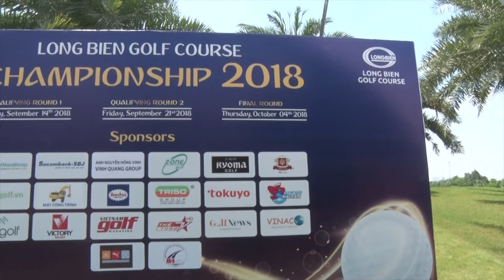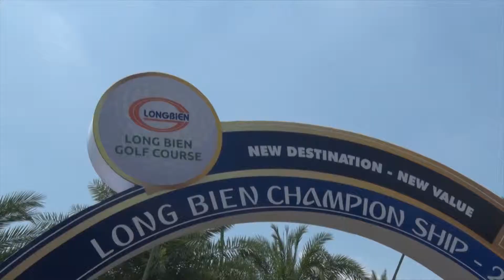Vòng loại 2 - Long Bien Golf course Championship 2018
Giải đấu Vòng loại 2 - Long Bien Golf Course Championship 2018 đã diễn ra thành công rực rỡ với sự góp mặt của 208 Golfer vào ngày 21/09/2018.

Mặc dù trời tiết nắng nóng nhưng với tinh thần thể thao chuyên nghiệp, 208 gôn thủ dưới sắc áo cam – biểu tượng của sự sức mạnh, năng lượng, đam mê và bền bỉ đã có một ngày thi đấu ấn tượng.

Cùng Sân Golf Long Biên chúc mừng các golfer đã có thành tích thi đấu xuất sắc:

- Giải Kỹ thuật:
️ +) Nearest to the pin:
 ️Hole 6A: Mr. Le Thanh Binh – Distance 3.50m
️ Hole 5B: Mr. Le Anh Luan – Distance 1.60m
 ️Hole 9C: Mr. Pham Ba Tien – Distance 0.67m
️ ️ +) Nearest to the line
 Hole 2A: Mr. Luu Dinh Hung – Distance 0.35m
 Hole 3B: Mr. Lai Quang Hung – Distance 0.35m
 Hole 3C: Mr. Kim Hyeon Seok – Distance 0m
️ ️ +) Longest drive:
 Hole 9A (Men): Mr. Le Hung Nam – Distance 262 yards
 Hole 8C (Men): Mr. Luong Minh Trang – Distance 280 yards
 Hole 1B (Ladies): Ms. Pham Thi Thu Trang – Distance 193 yards

Đặc biệt là danh sách 48 golfer tài năng đã xuất sắc giành vé tham dự chung kết diễn ra vào 04/10/2018

SÂN GOLF LONG BIÊN xin gửi lời cảm ơn sâu sắc nhất đến toàn thể Quý khách hàng và đối tác, các nhà tài trợ đã dành thời gian và tình cảm quý mến đến tham dự. Sự hiện diện của Quý khách là sự thành công rất lớn và rất ý nghĩa cho giải đấu của chúng tôi.
Xin hẹn gặp lại Quý vị tại “VÒNG CHUNG KẾT - LONG BIEN GOLF COURSE CHAMPIONSHIP 2018" vào 04/10/2018
 🏌 Sân Golf Long Biên Hà Nội
 🍀 Khu Trung Đoàn 918, P.Phúc Đồng, Q.Long Biên, Hà Nội